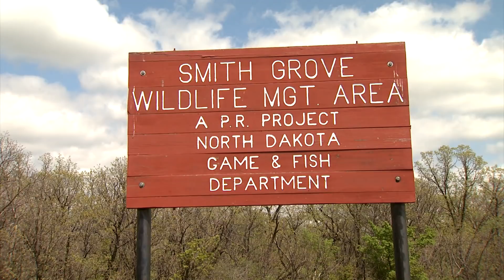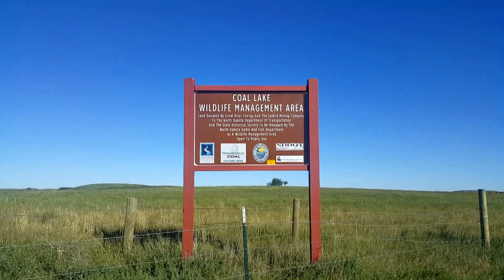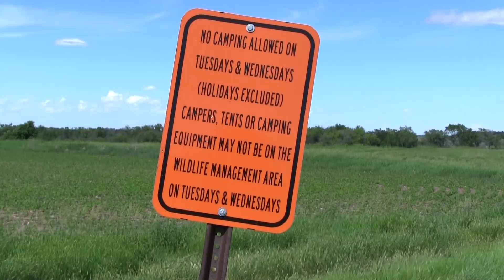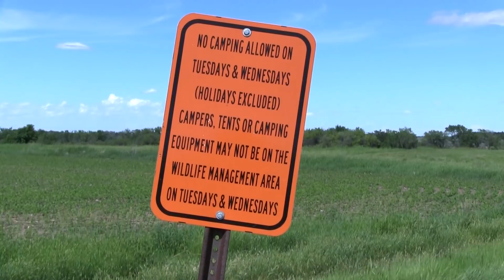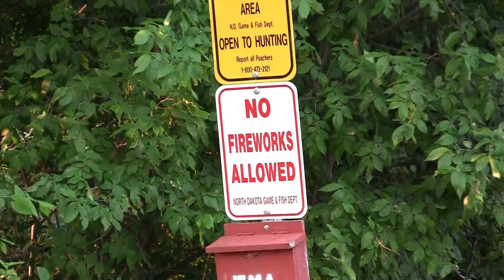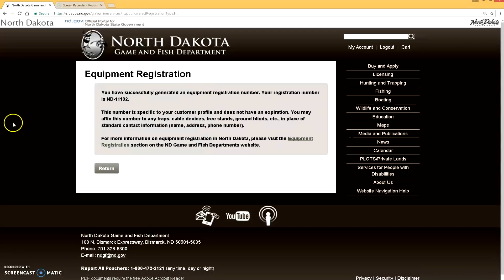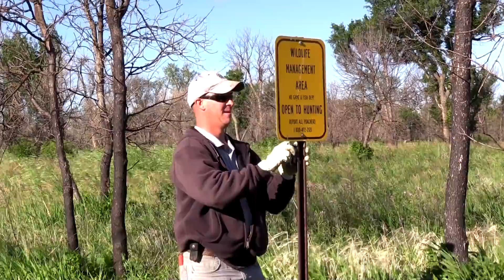Wildlife Management Areas - NDGNF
There are over 220 wildlife management areas in North Dakota.  WMAs are used for many recreational activities including fishing, hunting, trapping, wildlife watching and more, however their primary purpose is to support wildlife. Spring is a busy time for Department employees on the WMAs. Staff plant food plots, grass, trees and shrubs, start grazing rotations, spray noxious weeds and much more. Learn more in this week's webcast.